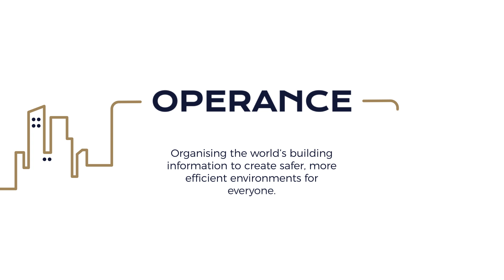What Is The Golden Thread? - Building Safety Legislation - OPERANCE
To create safer buildings, we need to create and maintain a digital record
of building safety information throughout the entire lifecycle.

Following the Grenfell Tower tragedy on the 14 June 2017, Dame Judith Hackett led an independent review of the building regulations and fire safety. The review provided various recommendations on how to design, build and operate Higher Risk Buildings (HRB). This resulted in the development of the Building Safety Bill and the Fire Safety Bill. Three and a half years on and we now know that radical change is on its way with the ‘golden thread‘ central to building and fire safety changes, but what is it exactly?